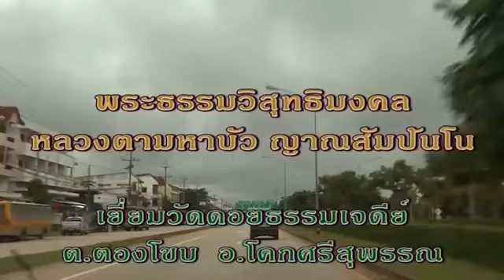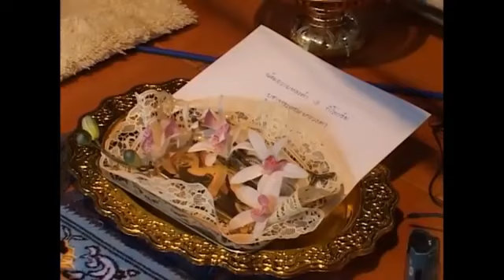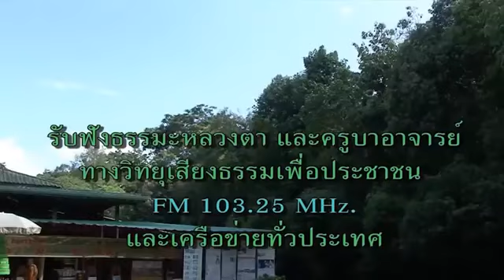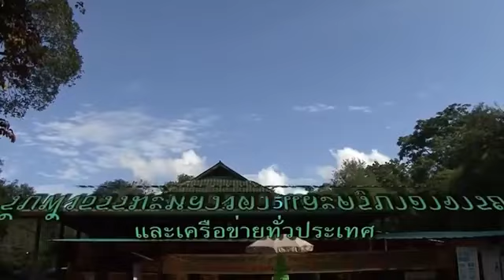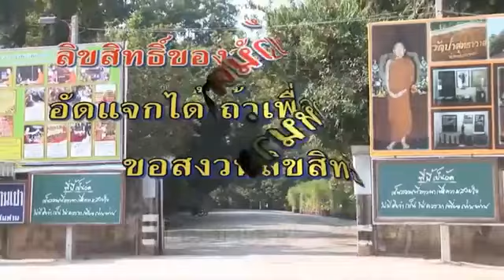หลวงตาพระมหาบัว ญาณสัมปันโน เยี่ยมวัดดอยธรรมเจดีย์ วัน 26 ก ย 2552 ตอน สาย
พระธรรมวิสุทธิมงคล (หลวงตาพระมหาบัว ญาณสัมปันโน) เมตตาเยี่ยม
วัดดอยธรรมเจดีย์ ต.ตองโขบ อ.โคกศรีสุพรรณ จ.สกลนคร เวลา 11:10 น.